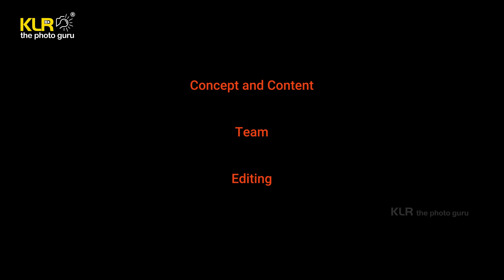How to choose a lens for your Camera? - KLR the photo guru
There are hundreds of lenses from every brand to choose from. How to choose a lens for your Camera?
And you cannot buy all the lenses. This video will help you choose the perfect lens suitable for your needs.

1. Choice of the lens based on purpose, usage, and price

2. Focal length advantage:

3. Prime or zoom:

4. Optical Quality:

Built quality & weather proofing:

Stabilization: IS, VR, OS

Video Set Up Equipment :
Godox Professional LED Video Lights
Canon EOS 5D SR with Canon 85mm f/1.2 lens
Sennheiser Professional Audio Sennheiser EW 112P G4-A.

Team :
KL Raja Ponsing - Concept and Content
R. Preethaa Priyadharshini - Editing
Sanjay N & Emmanuel Sam - Team